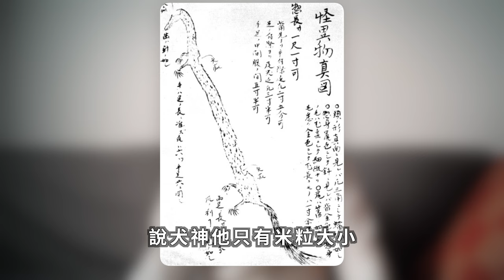【都市傳說】爲何日本人既敬畏又害怕犬神？1994年轟動的臺灣靈異事件人面魚事件有多麼恐怖？據說許多人見過的人面犬到底是都市傳說還是真實存在？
關於日本奇異的犬神文化、人面犬的都市傳說，和普經轟動臺灣的恐怖人面魚事件。

00:00 - 開篇
00:31 - 犬神
06:34 - 犬神長什麼樣
10:09 - 日本的天狗傳說
12:57 - 人面犬的都市傳說
15:01 - 臺灣人面魚事件